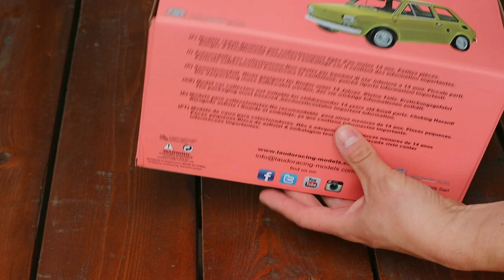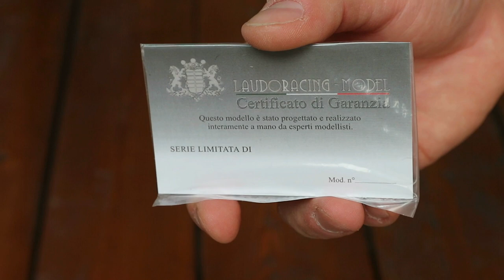1:18 Polski Fiat 126p - Laudoracing-models [Unboxing]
1/18 Polski Fiat 126p (Maluch), Amaranth red

Manufacturer: Laudoracing-models
Article ID: LM103F-PL

Features:
- Nothing, it's a resin model.

Guest car:
- Cadillac Escalade ESV 2003, metallic white - Ricko (32129)
- Cadillac Fleetwood Brougham 1982, blue/light blue - Best of Show (BoS, BOS327, 217840)